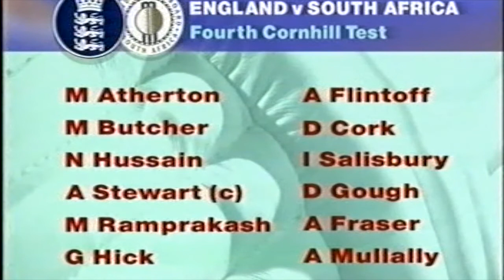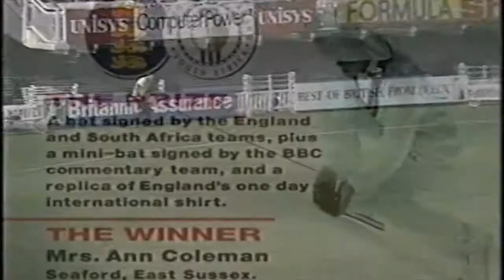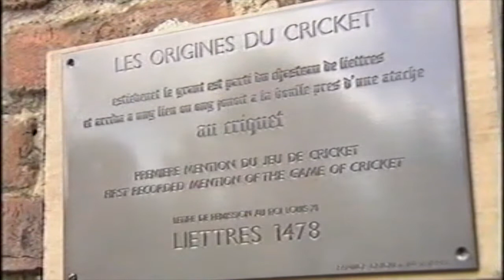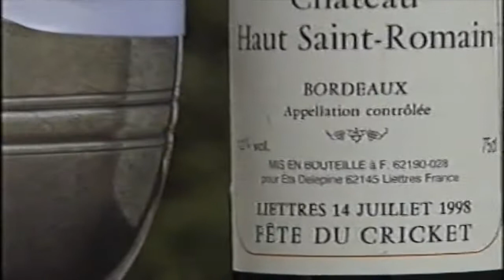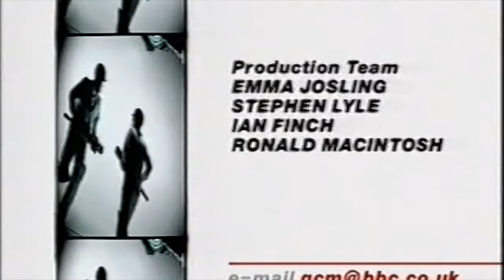Gower's Cricket Monthly, Series Four, Episode Three, BBC2. July 22nd 1988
Presented by David Gower from BBC TV Centre's TC5 with Essex and Australian batsman Stuart Law as the studio guest. Featurings previews of the 4th Test between England and South Africa by Steve May and Chris Broad including Andrew Flintoff's Test debut, Simon Hughes' report on umpires and referees including rare interviews with Peter Willey, and Steve Bucknor, a profile of Nick Knight by Fiona Stephenson, a feature on French cricket by Ralph Dellor and a look back at Garry Sobers hitting six sixes in an over for Nottinghamshire v Glamorgan in 1968.